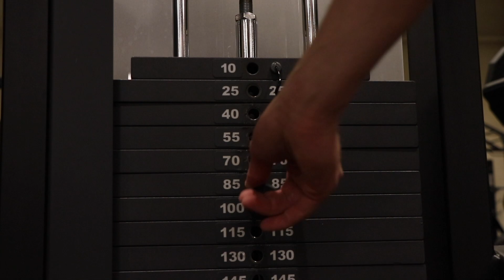Bench Press/ Push Day Edit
This is the first gym post of my channel I hope you guys enjoyed it more fishing and lifting videos to come!